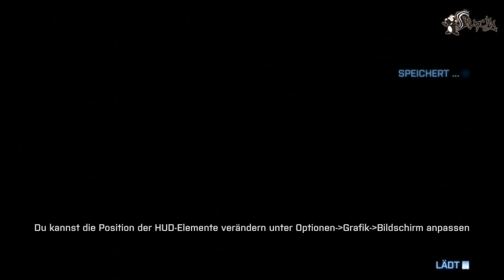Geschichten von Helikoptern, Shotguns und Admins... (Battlefield 3)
kleiner Miniclip zwischendurch :D